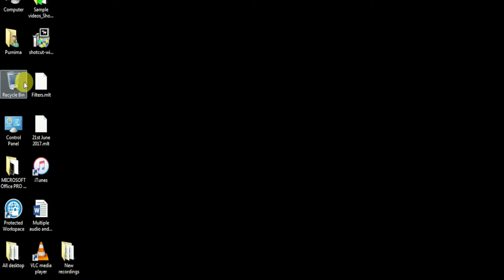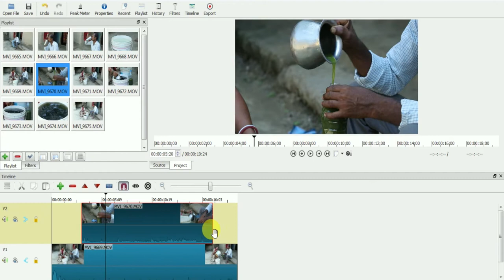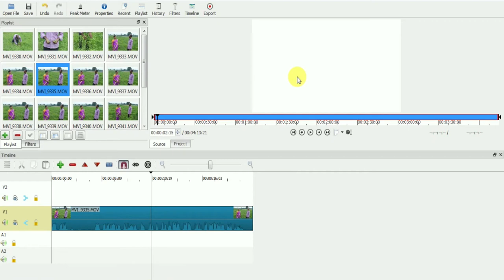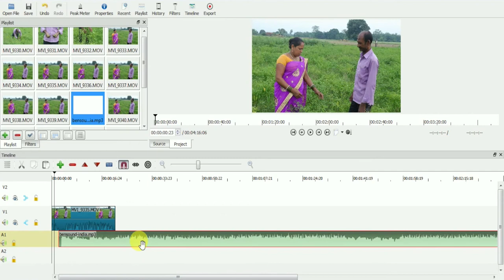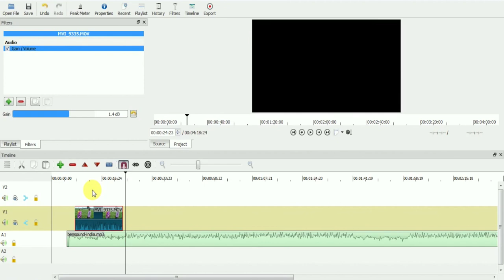Shotcut Multiple audio and video track